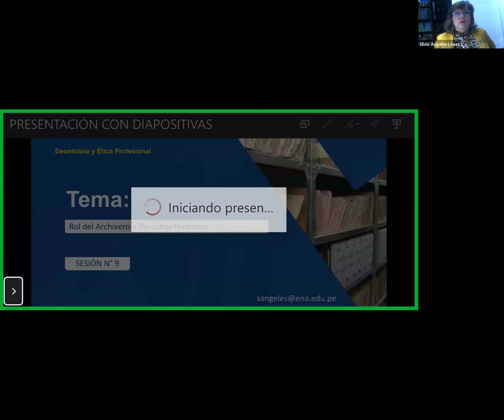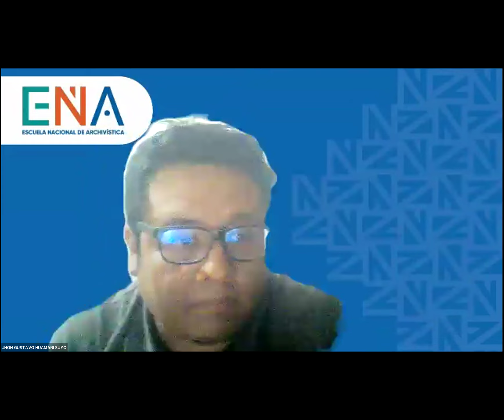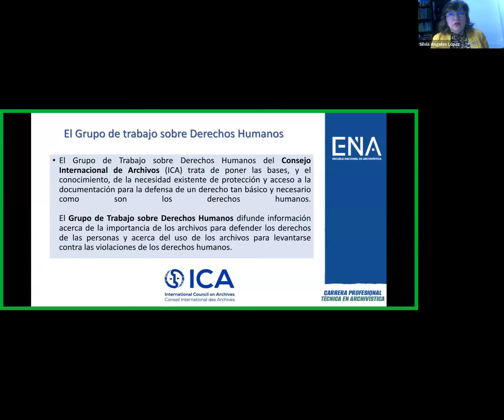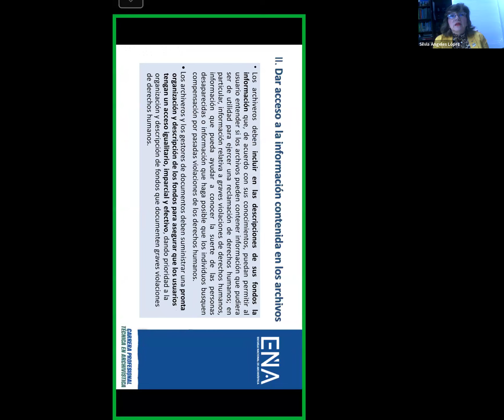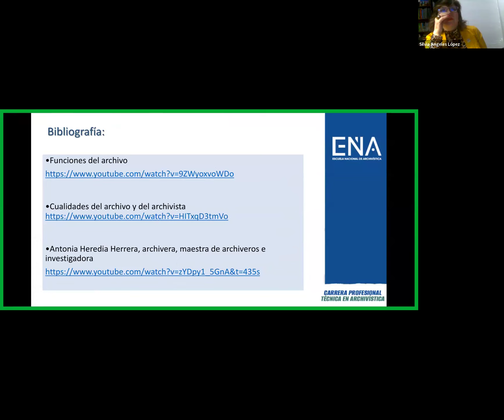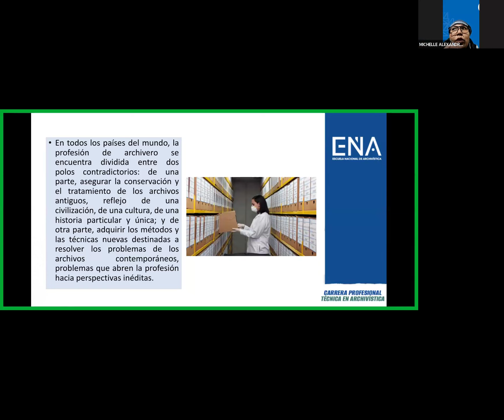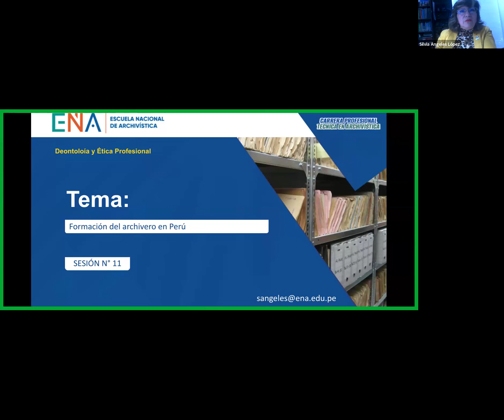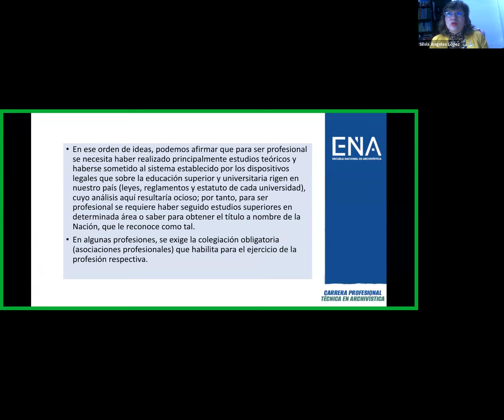DEONTOLOGÍA Y ÉTICA PROFESIONAL, viernes 31 de mayo